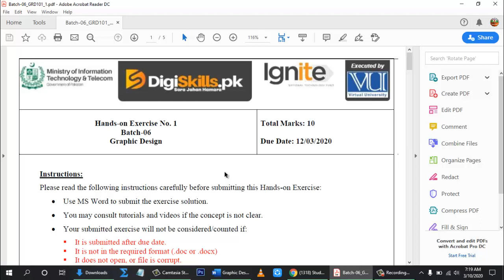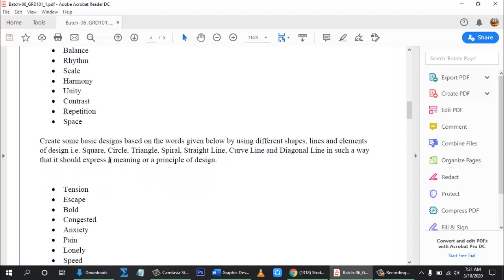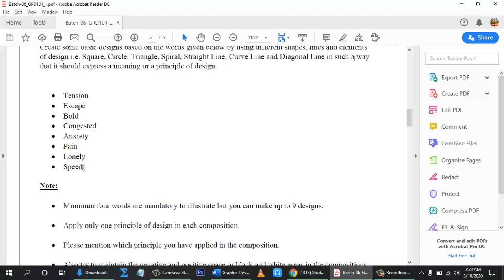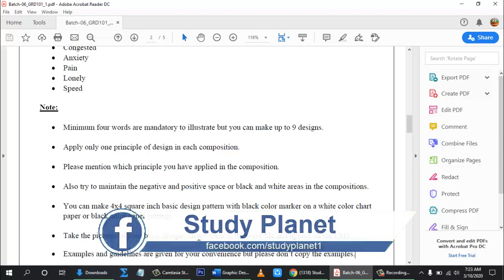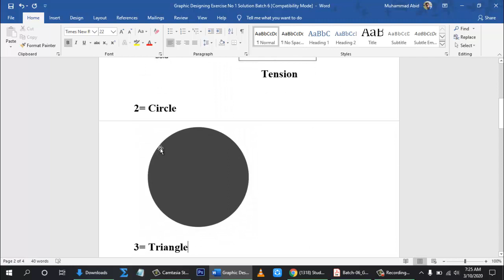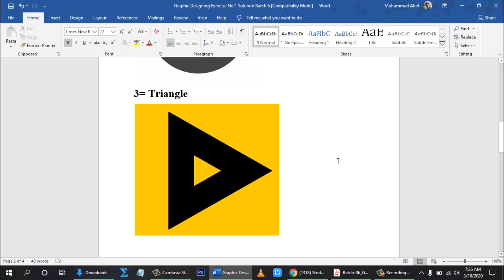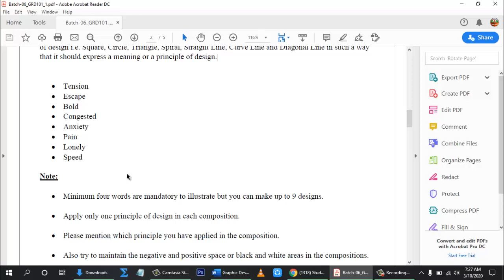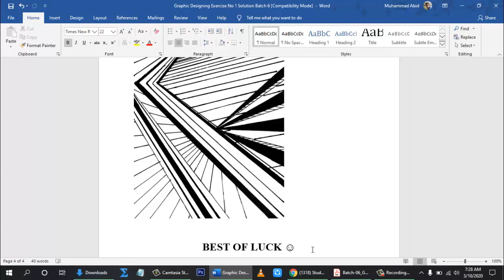Digiskills Graphic Designing Exercise 1 Solution Batch 6 | Study Planet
Hi! Guys
Study Planet

In this video i will tell u how to solve Digiskills Graphic Designing Exercise 1 Solution Batch 6. Agr ap ya jnana chaty han to is video ko last tak zror dakyn. Agr video psand ati hy to is ko like kryn or apny dosto ky sat bhi share kryn ta ky wo bhi is sy fida otha sakyn.Thank you! Allah Hafiz.